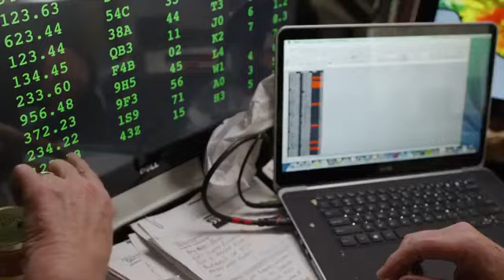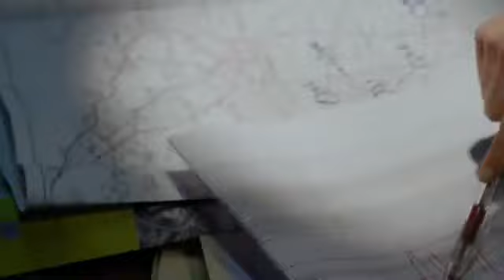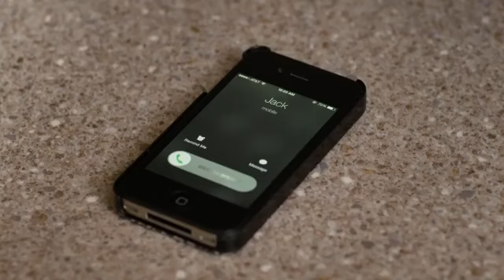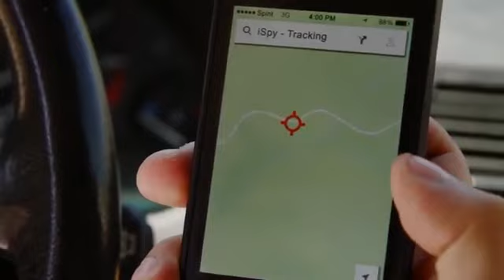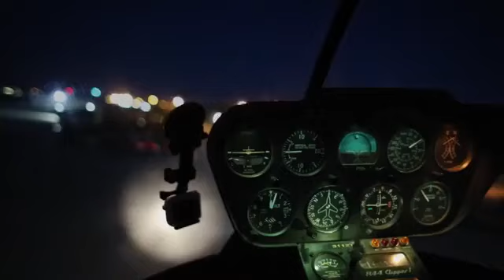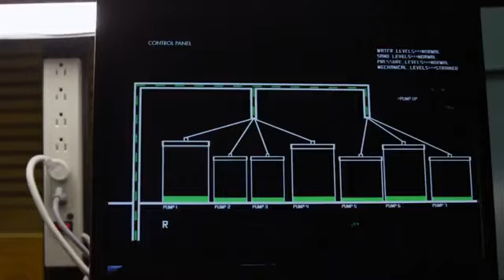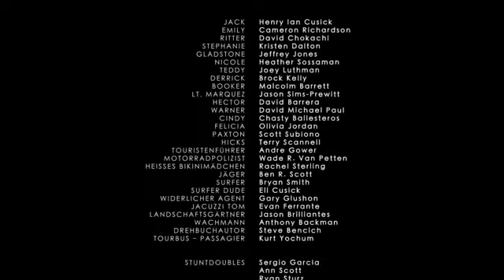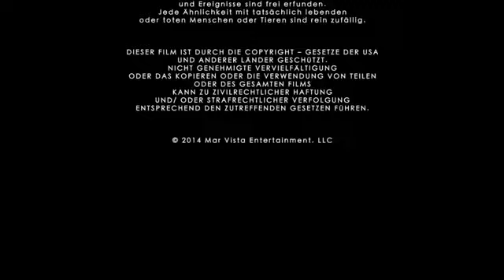film completo in italiano)